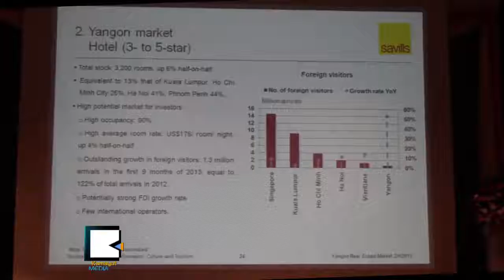UK Based Savills Property Firm Opens First Branch in Rangoon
ဗီယက္နမ္ေစ်းကြက္မွာ ၁၈ႏွစ္ၾကာ အေတြ႔အႀကံဳရွိခဲ့ၿပီး ျမန္မာႏိုင္ငံဟာ အလားတူ ဖြ႔ံၿဖိဳးတိုးတက္လာဖို႔ ရွိတာမို႔ လာေရာက္တာျဖစ္ၿပီး ပံုမွန္မဟုတ္ဘဲ ျမင့္မားေနတဲ့ ျမန္မာ့အိမ္ၿခံေျမေစ်းကြက္ဟာ ၄-၅ႏွစ္အၾကာမွာ က်ဆင္းလာဖို႔ရွိတယ္လို႔ ဆိုပါတယ္။